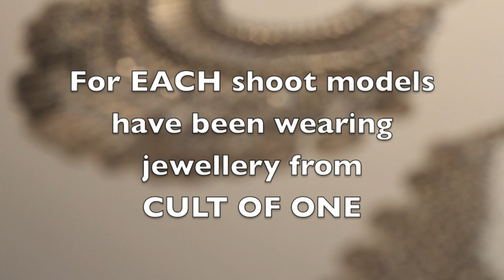The Women of Art Song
May 29th, 10:30am
The Silk Purse Arts Centre, West Vancouver

1 hour art-song recital, poetry reading and behind-the-scenes!!!
Please join us, seating is limited.